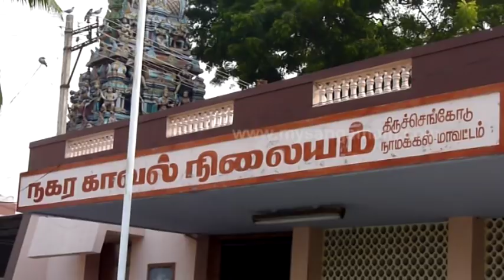திருச்செங்கோடு டாக்டரை கடத்துவதாக பணம் கேட்டு மிரட்டல், இருவர் கைது,